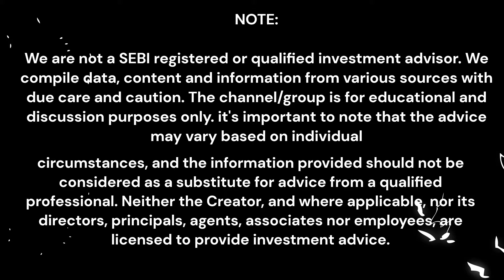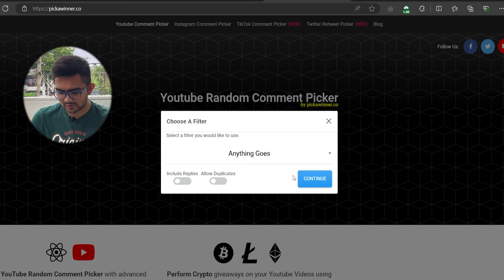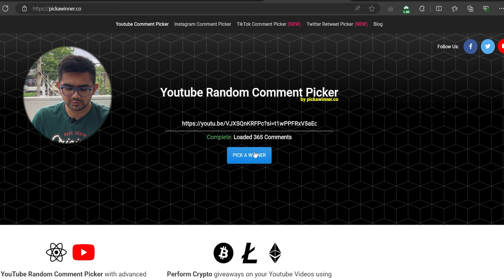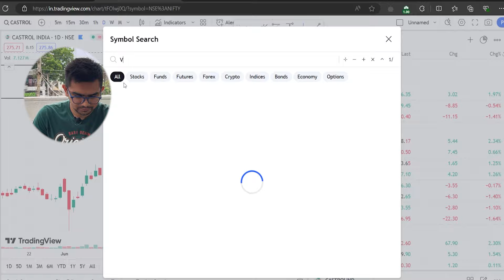I Bought This Stock. | Yash Patel.